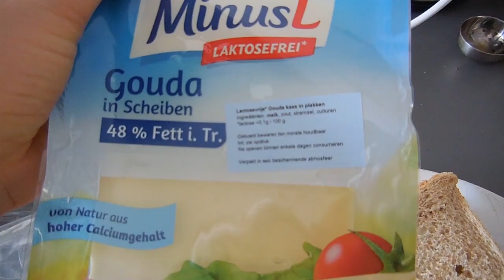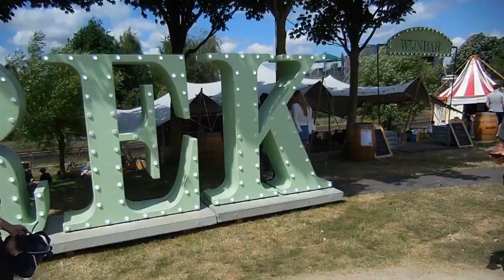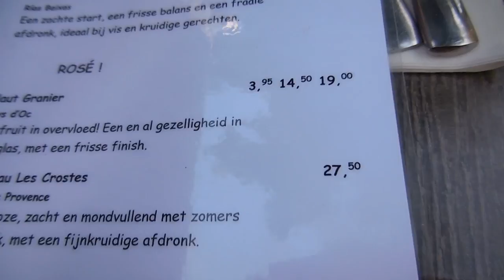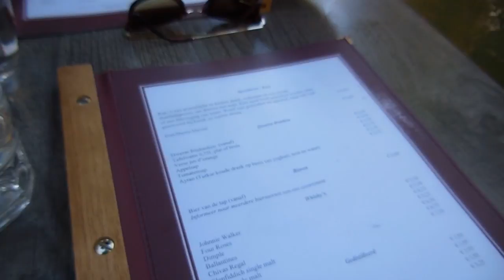Weekvlog #28 - 2 jaar getrouwd! Festival, verassingsconcert en shoplog!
Het was Pinksteren dus Sven, Nils en ik hadden een lekker lang weekend. Sven en ik vierden dat we 2 jaar getrouwd waren en gingen lekker uiteten. We bezochten een gezellig foodtruck festival, we gingen shoppen en gingen naar het verassingsconcert van Kensington op TivoliVredenburg! Het was een druk maar gezellig weekend met heerlijk weer!

Liefs,
Carien